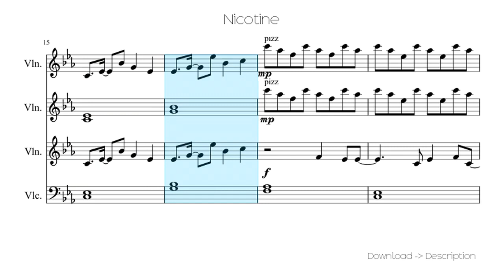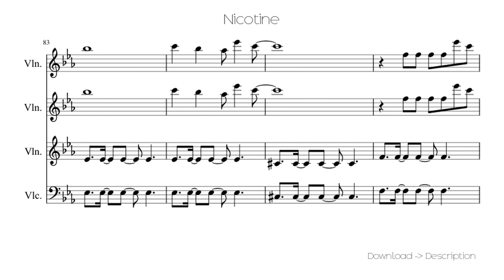🎶 Nicotine 🎸🎸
Sheet for song: 🎶 Nicotine 🎸🎸